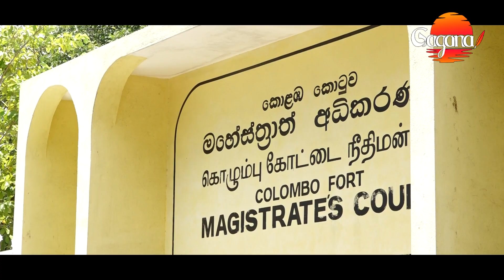ජනපති රනිල්ගේ නිවසට ගිනි තැබුවන් අධිකරණයට රැගෙන ආ අවස්ථාව